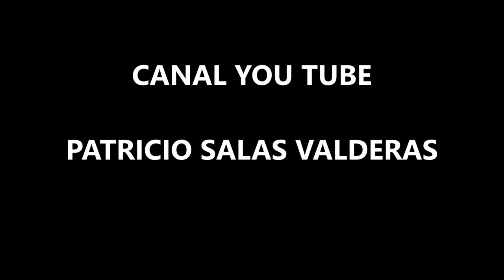ALLIES 01. VOICE IN THE SPIRIT (1987)